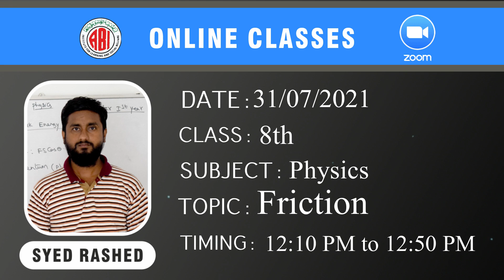8th Class Physics Chaper Friction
Passcode: NNV72r